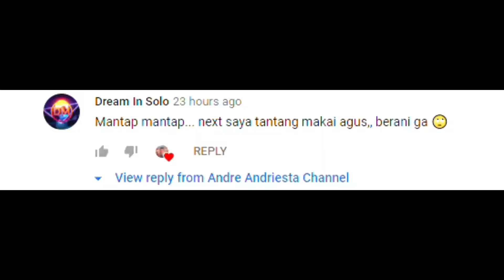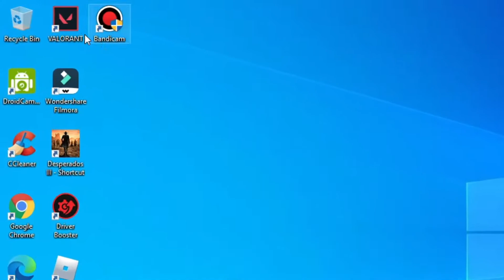Jett.exe || Valorant Indonesia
dont skip the ads :")
Next ???

Ga tau kenapa ga mood pas ngedit :v